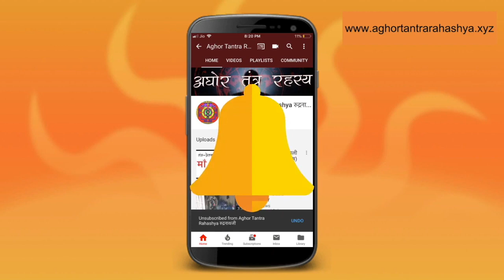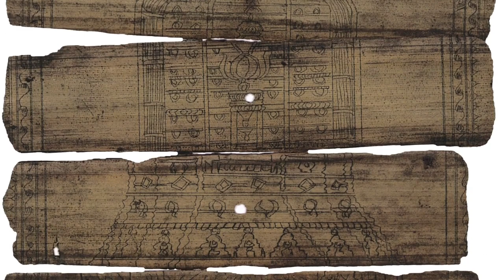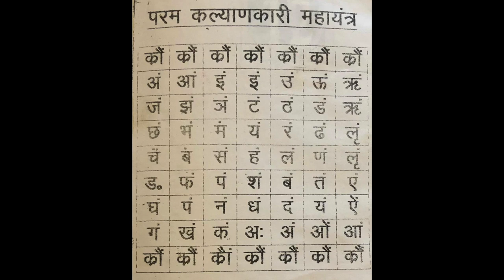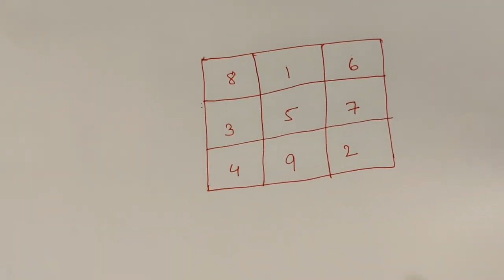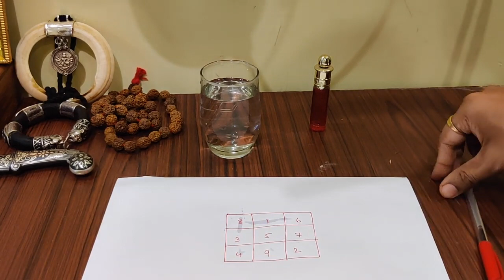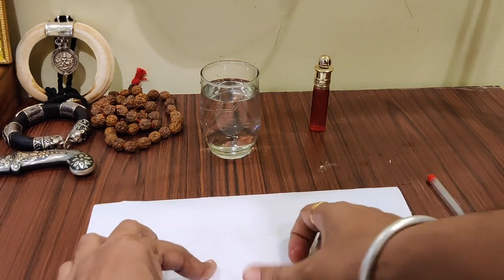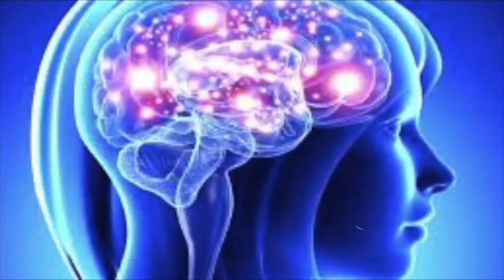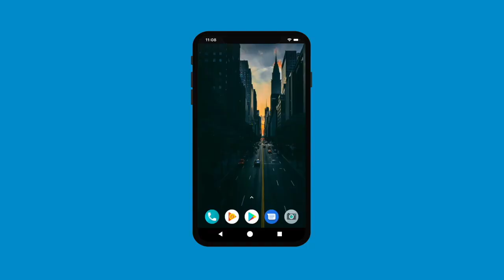Vashikaran Yantra Practical वशिकरण यंत्र बनाना सीखें